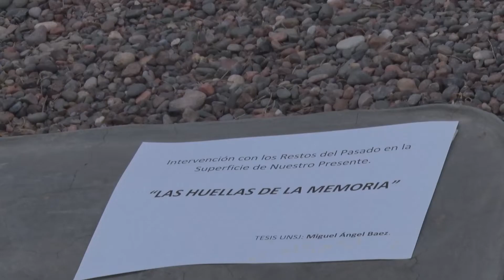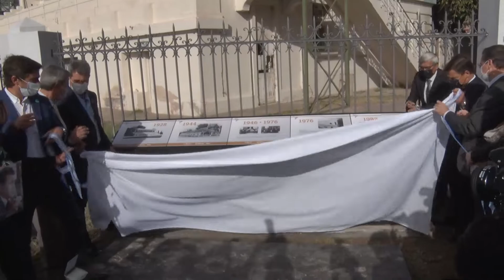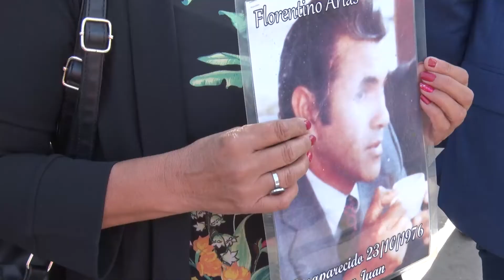Uñac: “La memoria tiene que estar activa para que podamos alcanzar la verdad y hacer justicia”